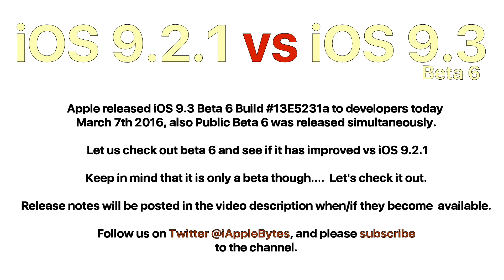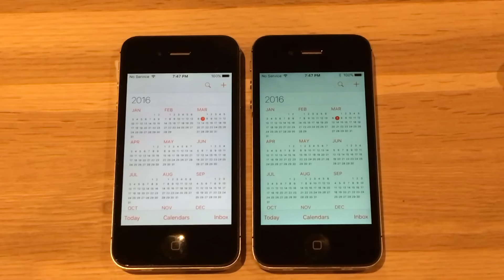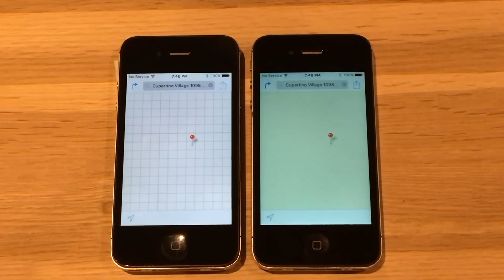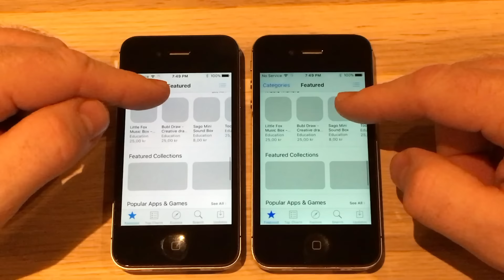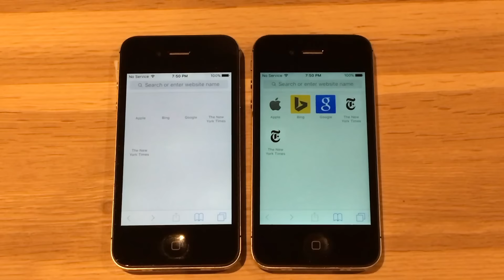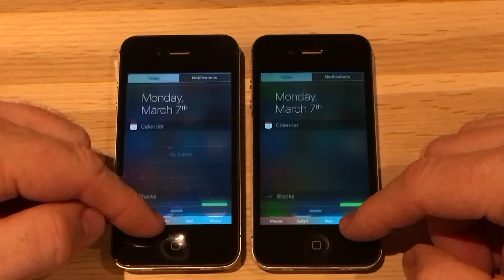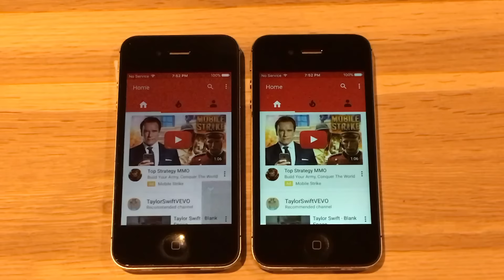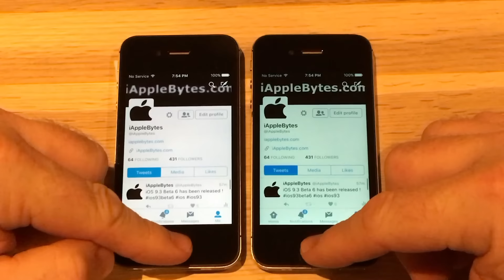iPhone 4S iOS 9.2.1 vs iOS 9.3 Beta 6 / Public Beta 6 Build 13E5231a Speed Comparison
Apple released iOS 9.3 Beta 6 Build 13E5231a to developers today
March 7th 2016, also Public Beta 6 was released simultaneously.

 Let us check out beta 6 and see if it has improved vs iOS 9.2.1

Keep in mind that it is only a beta though. Let's check it out.

Release notes will be posted in the video description when/if they become  available.

Note :
All devices has been fully restored, and loaded with the same
backup. The 4S devices are 32GB versions, the 5 and 5S
devices are 16GB versions and the iPhone 6 are 64GB versions.